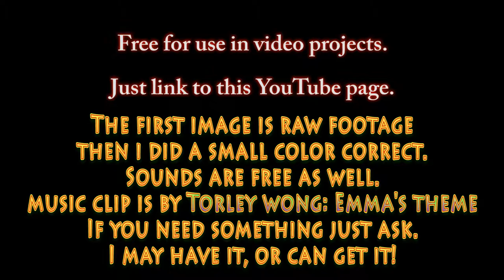Free for use B-roll footage: Forest view, couple of flying bugs + sounds.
Ask and I will color correct for moods!  The first is RAW footage.  Then I did a simple color correct.

The color corrected video has a short audio clip from Torley Wong: Emma's Theme
song can be found at Torleywong.com